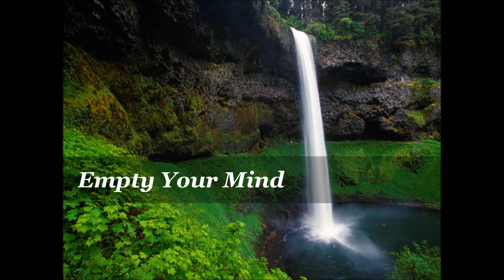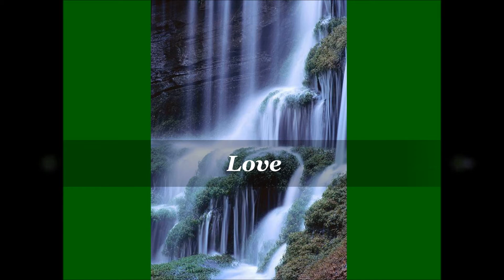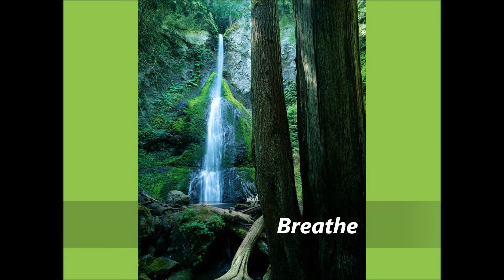Waterfall Meditation - EarthStar Spiritual Center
7 1/2-minute water meditation with pristine waterfalls, inspiring words,native flute music & Tibetan bowl - 7 Elements of Huna Shamanism - Meditation Series with
EarthStar Spiritual Center, Dale Stacy & Jeanne Stacy